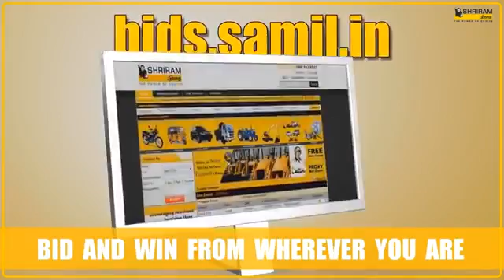TN76Q2512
TATA SUPER ACE